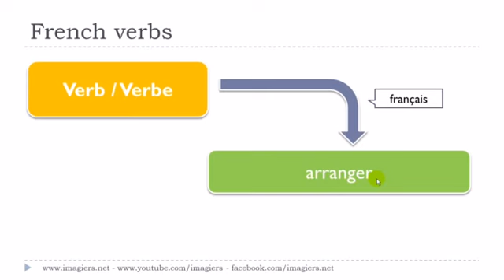Franska lektion Le verbe # arranger